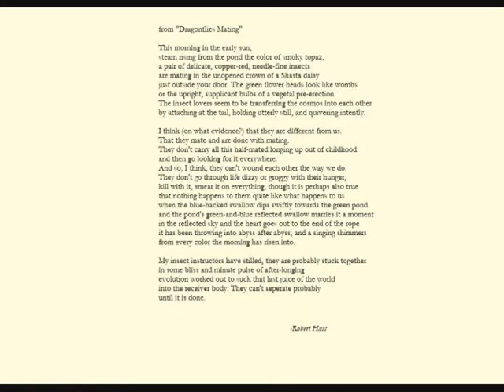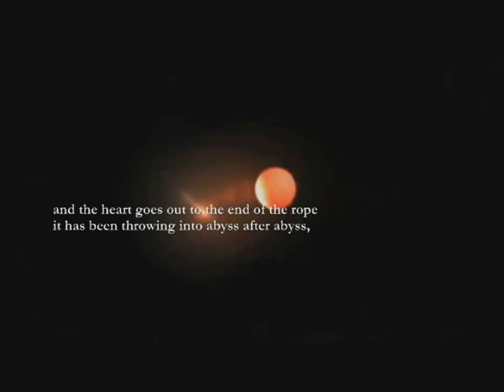Dragonflies Mating, By Robert Hass